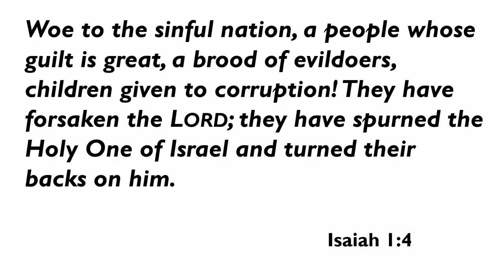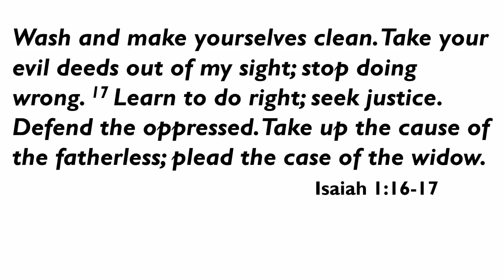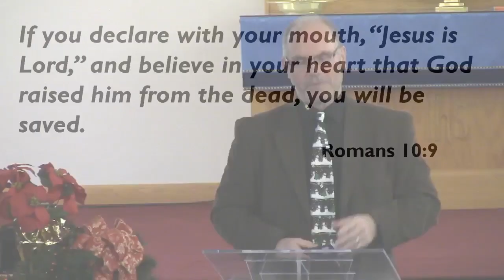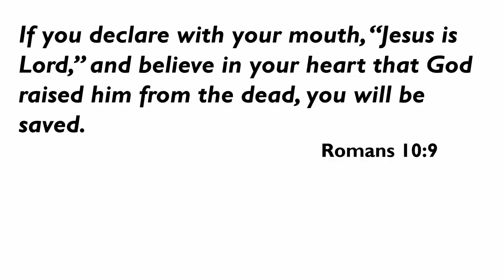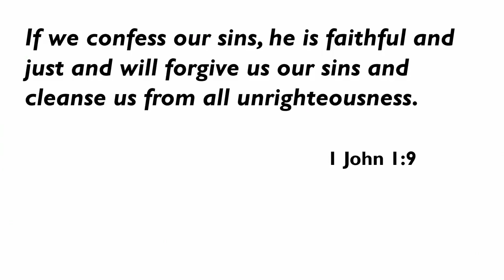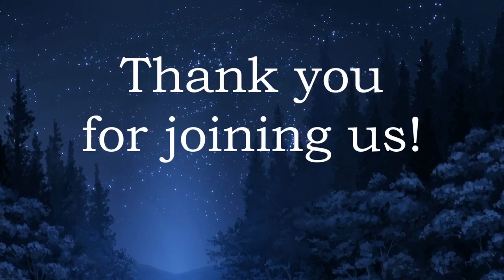20231224 - On Staying Off God's Naughty List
This weekend is a marvelous time! Our focus is on the birth of God's Son! Please note the 2 different services: Tonight (the 23rd) and tomorrow night (the 24th) we have our Christmas Eve Candlelight services and the message is entitled "The Image of the Invisible God." Those services begin @ 7pm and will also be online. Tomorrow morning, the 24th, our regular morning worship concludes our series, THE COLORS OF CHRISTMAS, with a message entitled "On Staying Off God's Naughty List." Worship times are 9am & 11:10am & online @ 9am. Join us for one or all. Please share this on your page and, of course, Merry Christmas!